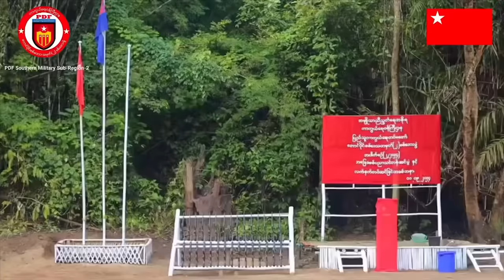နေ့လည်ခင်းသတင်း - အောက်တိုဘာလ (၂၂)ရက်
ပဲခူးတိုင်း၊ ဝေါမြို့နယ်ထဲက တိုက်ပွဲမှာတော့  စစ်ရှုးကောင်စီတပ်ဖွဲဝင် ၅ ဦးသေဆုံးပြီး လက်နက် ၆ လက်နှင့်ခဲယမ်းတွေ သိမ်းဆည်းရရှိလိုက်ပါတယ်။

ရန်ကုန်မှာ ရေကြီးပြီး လမ်းပိတ်ဆိုမှုတွေဖြစ်နေပါတယ်။ ၊ ဘင်္ဂလားပင်လယ်အော်တွင် ၁၂ နာရီအတွင်း ဆိုင်ကလုန်းမုန်တိုင်းဖြစ်ပေါ်နိုင်တဲ့အတွက်  နေ့စဉ် ရက်ဆက်မိုးရွာသွန်းနိုင်ပါတယ်
မတ္တရာမြို့နယ်မှာ လေကြောင်းတိုက်ခိုက်မှုကြောင့် (၁)နှစ်ခွဲအရွယ်ကလေးငယ်နှင့်မိခင်ဖြစ်သူပါ သေဆုံးသွားရပါတယ်။ ဖောကားတစ်စီးရဲ့ နောက်ခန်းမှာ တင်ထားတဲ့ သားအမိနှစ်ဦးရဲ့ ရုပ်အလောင်းပုံဟာ လူမှုကွန်ယက်မှာ ပြန့်နှံ့နေပါတယ်။​
မှော်ဘီမြို့နယ်မှာ  အုပ်ချုပ်ရေးမှူးတစ်ဦးဓားထိုးခံရပြီး သေဆုံးသွားပါတယ်။